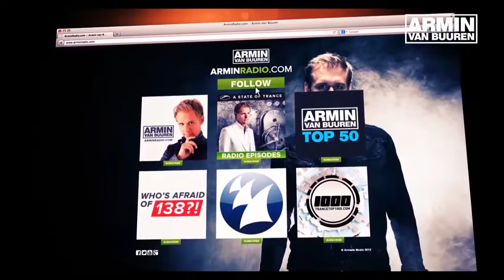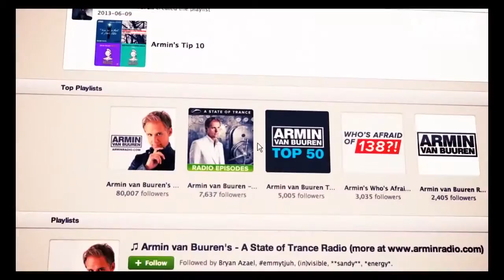Armin van Buuren feat Cindy Alma Beautiful Life Official Music Video